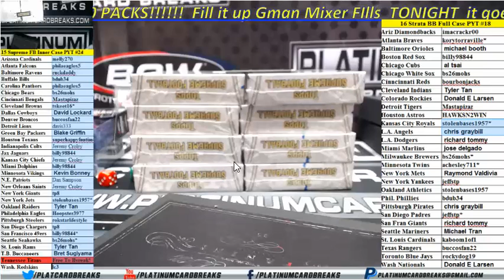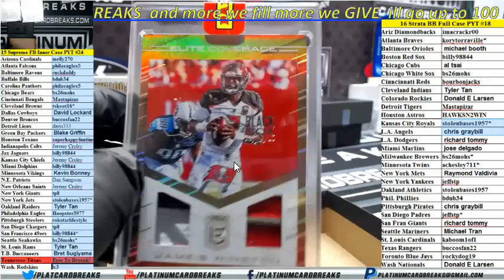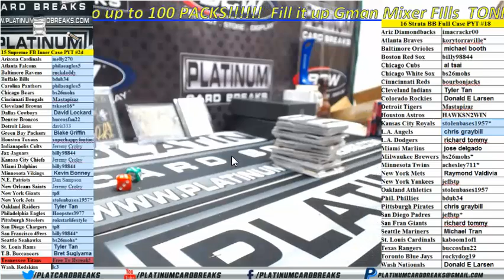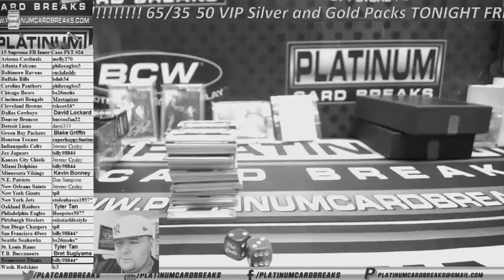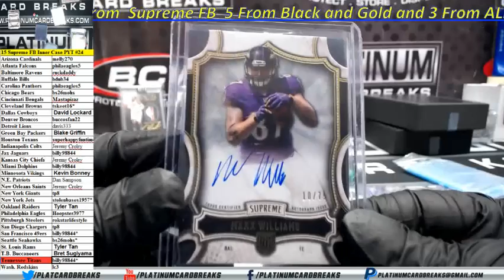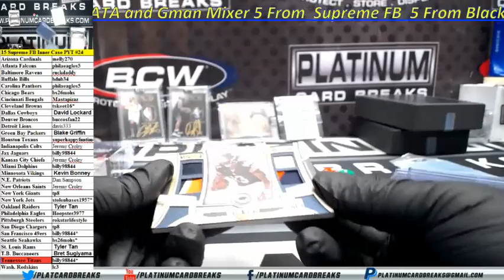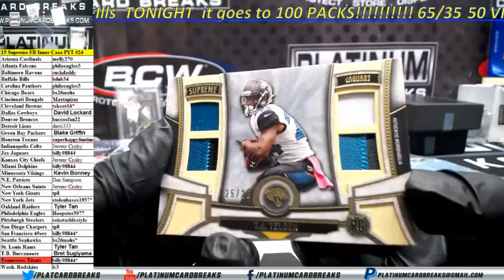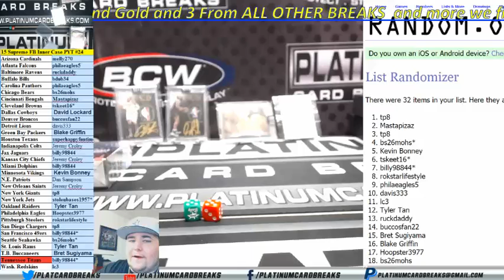15 Supreme FB Inner Case PYT #24